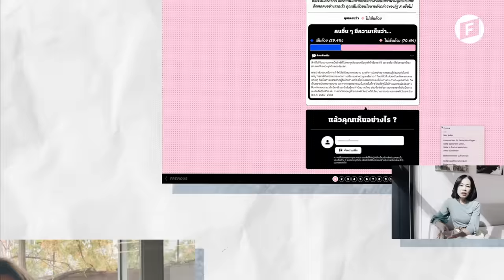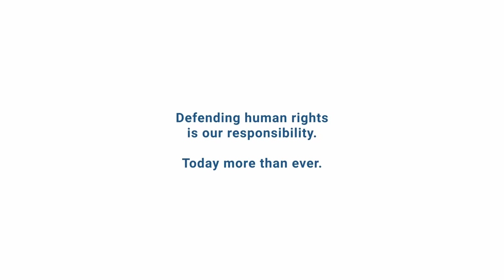Human Rights Work of the Friedrich Naumann Foundation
The Universal Declaration of Human Rights correlates with several of the Friedrich Naumann Foundation´s work all around the globe. Thus, this film showcases the foundation's global initiatives that align with the Universal Declaration of Human Rights, emphasizing the fight for universal human rights for all. Through a series of impactful narratives, we explore both the challenges and triumphs in various countries, shedding light on the relentless pursuit of human rights. The Friedrich Naumann Foundation continues to be a pillar of hope, championing universal human rights and empowering individuals worldwide. This film celebrates the Foundation's unwavering commitment to human rights, from challenging oppression to empowering the marginalized and fostering a world where universal human rights are upheld for all.

In 2023, the Friedrich Naumann Foundation for Freedom established a Human Rights Hub in Geneva, Switzerland. The purpose of the Hub is to promote respect for and compliance with human rights and to strengthen the rules-based international legal order. It will support human rights defenders and civil society partners in their pursuit of the rule of law and help them connect – both with each other and with UN organizations in Geneva. Furthermore, the Human Rights Hub will advocate for a free flow of information in the digital space, without state surveillance or persecution, and champion political participation of underrepresented groups, especially of women.